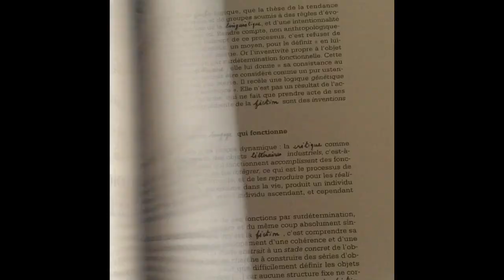Revue de littérature générale 95/1 La Mécanique lyrique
Revue de littérature générale 95/1 La Mécanique lyrique éditions P.O.L . revue dirigée par Pierre Alferi et Olivier Cadiot.